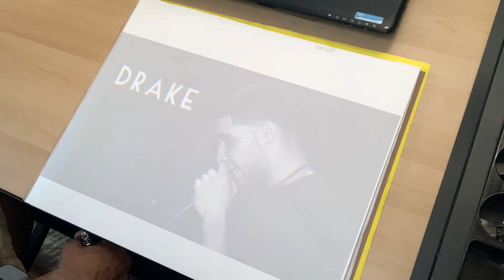how to draw ""DRAKE". drawing, drake, onedance | drawing with jeff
!how to draw "Drake"
Have you ever had dreams and aspirations of becoming an artist or simply learning how to draw? If you answered ‘yes’, you have come to the right place. Sit with me, and I will take you on a drawing journey. You will learn the basics of drawing which may even inspire you to begin a new hobby. So sit back, relax and let’s have fun learning how to draw. This is just the tip of the iceberg. It gets progressively exciting as I will be introducing a special guest in future videos (hint—not a human) to add another dimension to our fun.